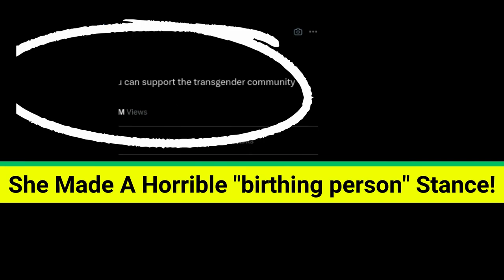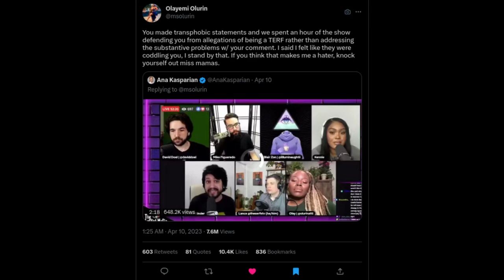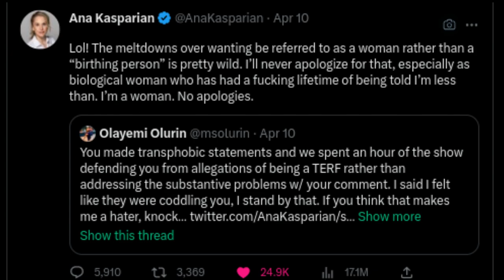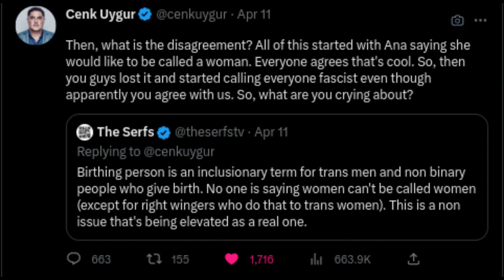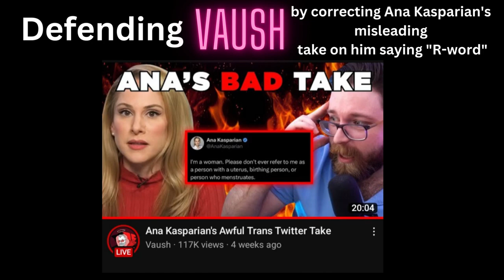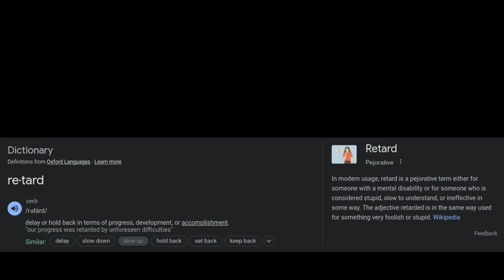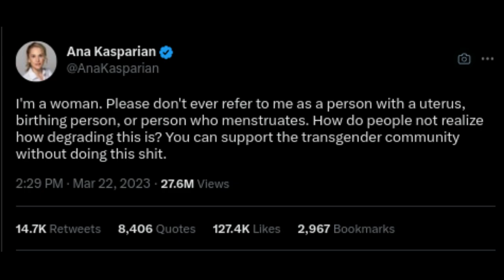She Made A Horrible "birthing person" Stance!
Ana tweeted a horrible stance on "birthing person" claiming that she was called a birthing person, a person with a uterus, or a person who menstruates. Towards the end of that sentence says "You can support the transgender community without doing this shit" which set off a huge controversy Ana Kasparian made on Twitter.

I called out The Young Turks host over this situation she created out of a nothingburger and why she should reflect and take some criticism instead of falsely accusing Vaush or better yet not have the co-host of The Young Turks, Cenk Uygur to defend Ana Kasparian over a tweet had she NOT reignited the backlash nearly 2 weeks later back on April 10th towards Olayumi. And the next day after Cenk "fight back" against Lance from The Serfs which made this situation so much more worse than it already has.